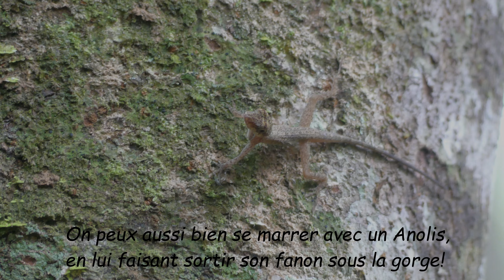Agouti: Comment l'appeller😯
Une combine qui fonctionne parfois pour faire venir un Agouti très près.
Beaucoup de patience et de l'huile de coude sont nécessaire, mais des fois avec un peu de pratique, ca paye!